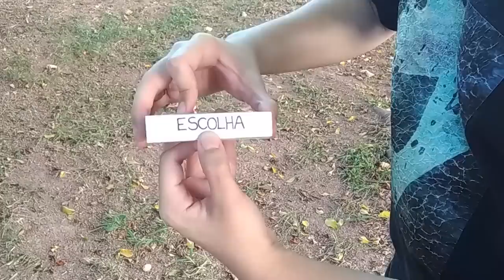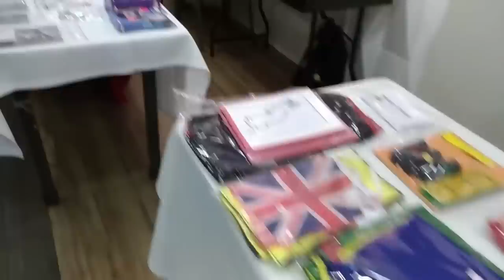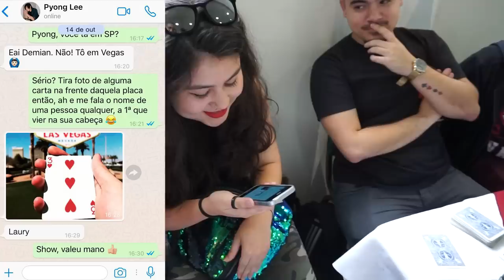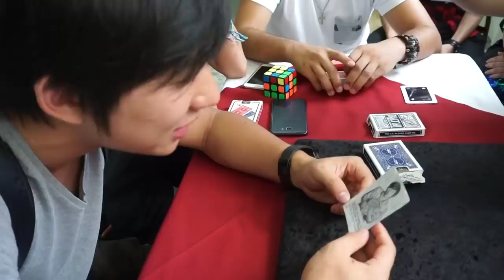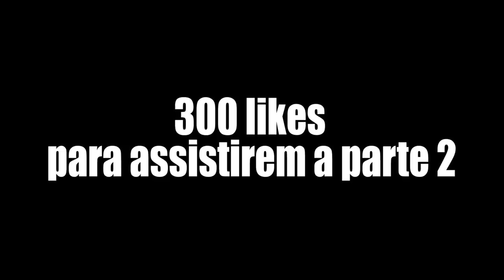Fiz mágica para o Pyong Lee ? - Expo Magic 2019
Cupom do canal: escolhaumacarta15